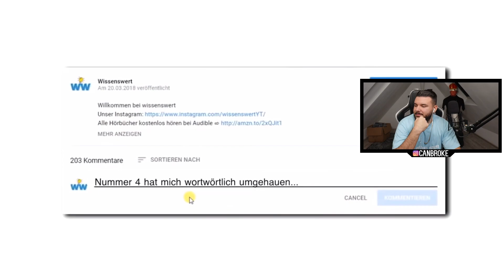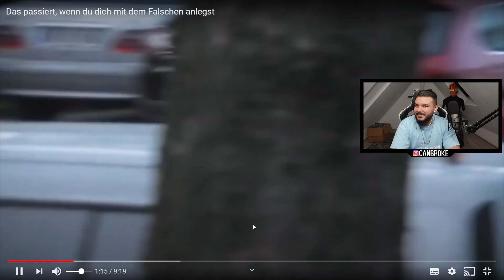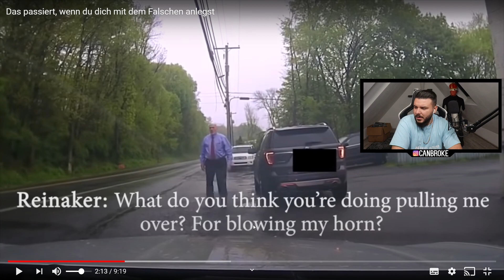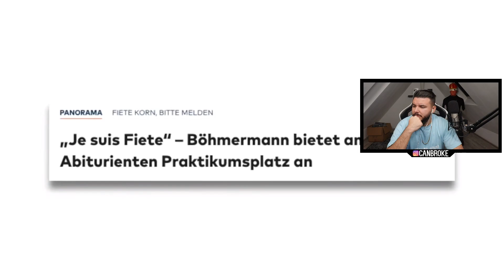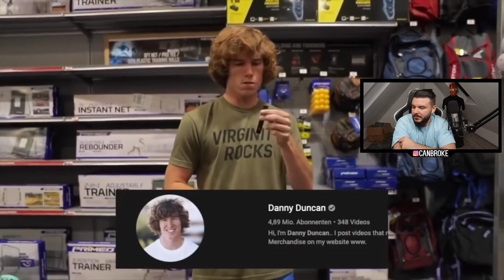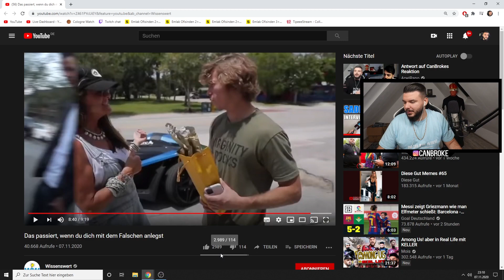CanBroke REAGIERT auf Das passiert, wenn du dich mit dem Falschen anlegst